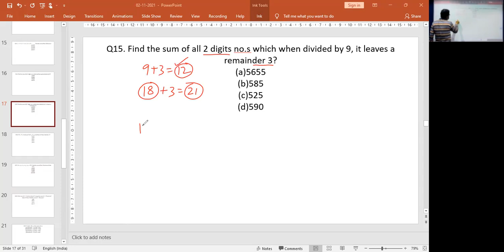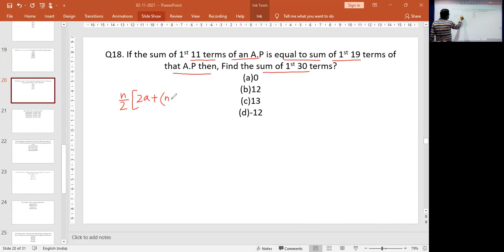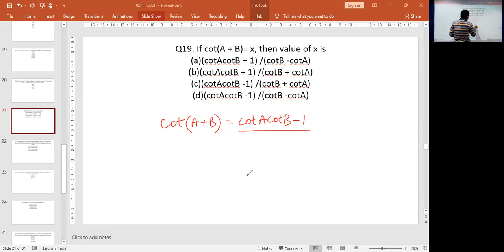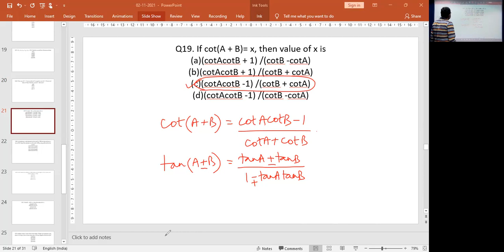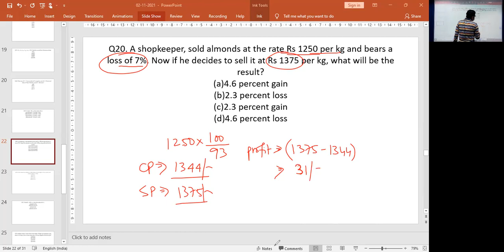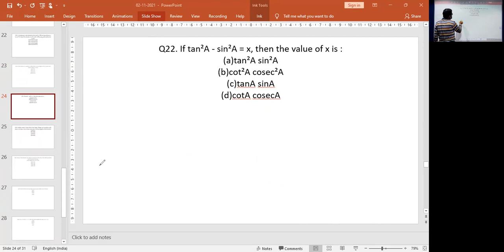Mathematics : RRB NTPC Previous Year Solution - Part - 5 (Module 3)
Faculty : Tanmoy Chanda
Subject : Mathematics
Topic : RRB NTPC Previous Year Question Paper Solution
Date : 02nd November, 2021